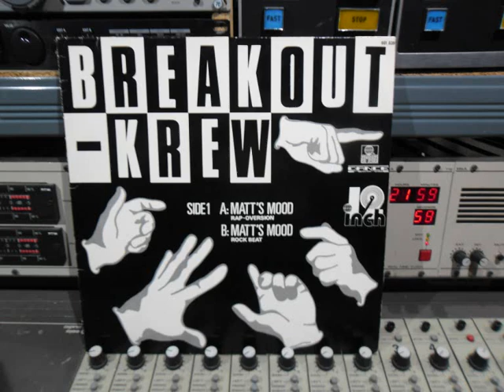Breakout Krew Everybody Break B Boys version Remasterd By B.vd.M 2014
ook deze is voor rudy aenspeck kan ie fijn pronken met ander mans veren
Breakout Krew Evreybody Break ( B. Boys Version )
12" 45 RPM 1984